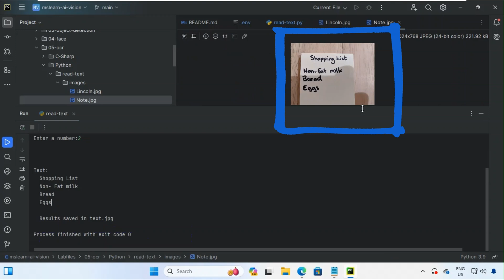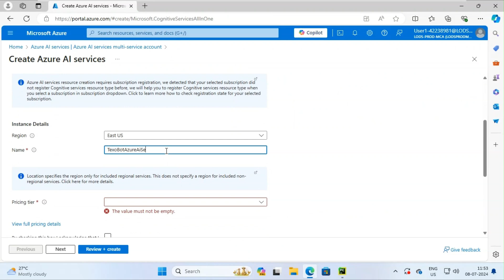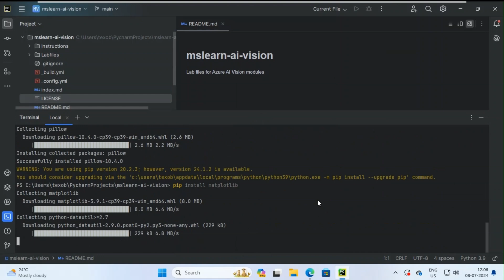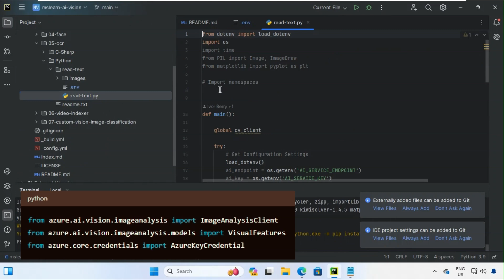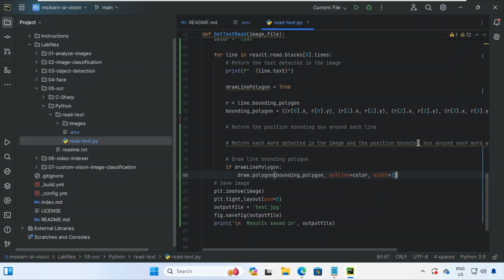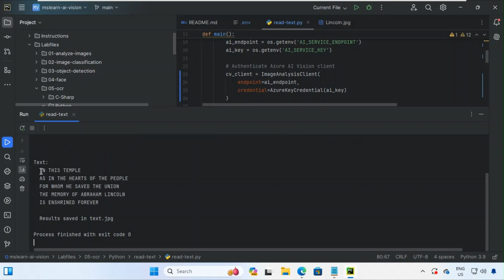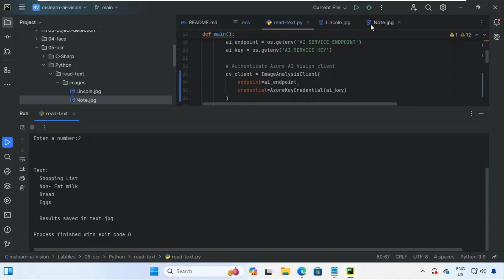Extract Text from Images with Azure AI Vision | Python OCR Tutorial | TexoBot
Hello, everyone! Welcome back to TexoBot.

In today's tutorial, we're diving into the fascinating world of Optical Character Recognition (OCR) using Azure AI Vision. We'll guide you through reading text from images using the Azure AI Vision SDK with Python. From setting up your Azure resources to running your code in PyCharm, we've got you covered.

Here's what you'll learn:

Cloning the repository with all necessary files.
Setting up Azure AI Services.
Installing required Python packages.
Updating configurations with your Azure endpoint and key.
Authenticating the Azure AI Vision client.
Analyzing images to extract text.
Running the code to see the OCR in action.

By the end of this tutorial, you'll be able to extract text from printed and handwritten images with ease.

Read Text in Images
Optical character recognition (OCR) is a subset of computer vision that deals with reading text in images and documents. The Azure AI Vision service provides an API for reading text, which you'll explore in this exercise.

Tool Used: Pycharm and Azure AI vision, Python 3.9.0

Install Required Packages:
These packages will enable us to use the Azure AI Vision SDK and handle images
pip install azure-ai-vision-imageanalysis==1.0.0b1
pip install python-dotenv
pip install pillow
pip install matplotlib

Import Necessary Namespaces:
# import namespaces
from azure.ai.vision.imageanalysis import ImageAnalysisClient
from azure.ai.vision.imageanalysis.models import VisualFeatures
from azure.core.credentials import AzureKeyCredential

Authenticate Azure AI Vision client
cv_client = ImageAnalysisClient(
    endpoint=ai_endpoint,
    credential=AzureKeyCredential(ai_key)

Analyze image function to read text in image:
# Use Analyze image function to read text in image
plt.axis('off')
draw = ImageDraw.Draw(image)
color = 'cyan'

for line in result.read.blocks[0].lines:
    # Return the text detected in the image

# Save image
plt.imshow(image)
plt.tight_layout(pad=0)
outputfile = 'text.jpg'
fig.savefig(outputfile)
print('\nResults saved in', outputfile)

In the code you just added in the GetTextRead function, and under the Return the text detected in the image comment, add the following code (this code prints the image text to the console and generates the image text.jpg which highlights the image's text):

print(f"  {line.text}")

drawLinePolygon = True

r = line.bounding_polygon
bounding_polygon = ((r[0].x, r[0].y),(r[1].x, r[1].y),(r[2].x, r[2].y),(r[3].x, r[3].y))

# Return the position bounding box around each line

# Return each word detected in the image and the position bounding box around each word with the confidence level of each word

# Draw line bounding polygon
if drawLinePolygon:
    draw.polygon(bounding_polygon, outline=color, width=3)